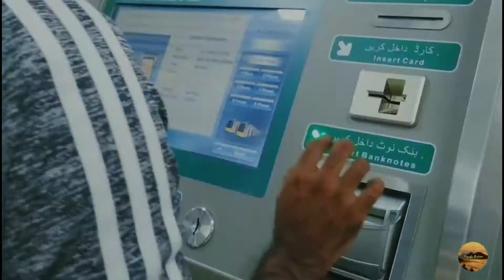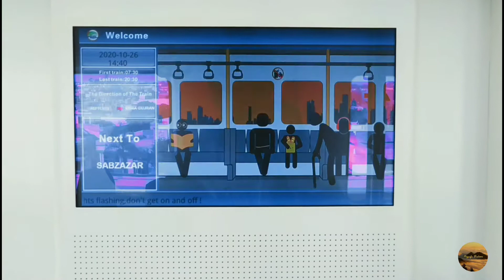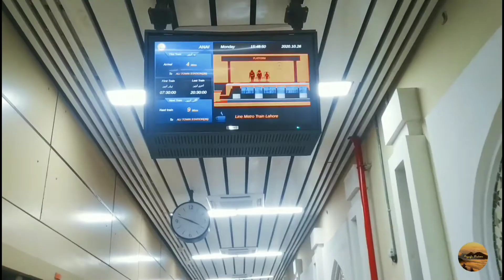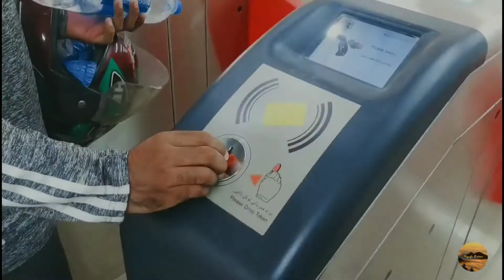Orange Line Metro Train - Cinematic Video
Cinematic video of a journey on the famous Orange Line which is the first of it's kind in Pakistan. The line is Pakistan's first metro train since the Karachi Circular Railway which had closed its operations during 1999. The line spans 27.1 km (16.8 mi) with 25.4 km (15.8 mi) elevated and 1.72 km (1.1 mi) underground. The line is served by 26 stations and is expected to handle 250,000 passenger daily. It is a part of the wider CPEC China Pakistan Economic Corridor.